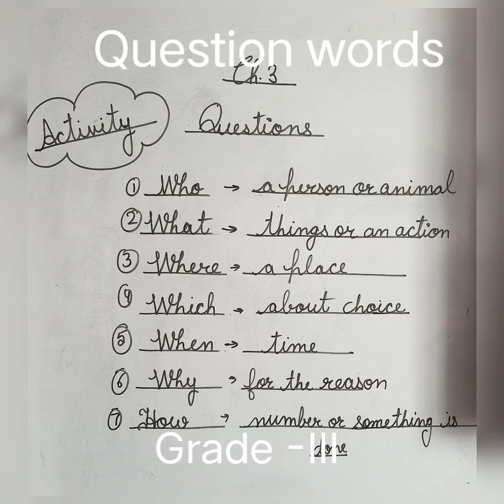🌟 Curiosity Unleashed! 🌟Today, our brilliant students dove into an exciting activity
🌟 Curiosity Unleashed! 🌟

Today, our brilliant students dove into an exciting activity, exploring the world through questions like What, Why, When, and Which! 🌍✨

“The important thing is not to stop questioning. Curiosity has its own reason for existing.” - Albert Einstein

From “What makes the sky blue?” to “Why do we dream?”, their inquisitive minds are lighting up our classrooms with wonder and discovery. 🌈💡

“The more that you read, the
more things you will know. The more that you learn, the more places you’ll go.”

Keep asking, keep exploring, and keep learning! 📚🔍